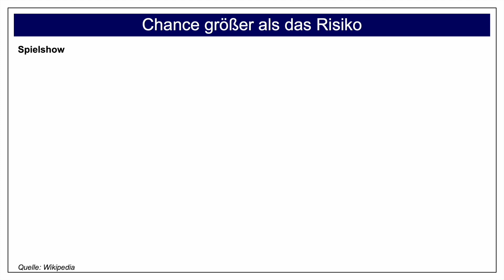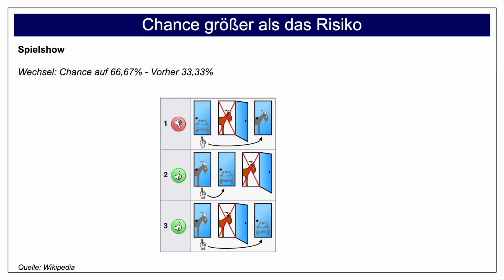Change Management einfach erklärt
In diesem Video erhalten Sie einen Eindruck, wieso Change Management erfolgreich sein kann.

Mehr erfahren Sie in dem Online Kurs: "Einstieg ins Change Managment"

Bild: Wikipedia Weitere Tools für Sie

Hinweis I:
Einige Videos enthalten Werbung

Hinweis II
Ich biete keine kostenlose Beratung an. Diese ist zahlenden Kunden vorbehalten.